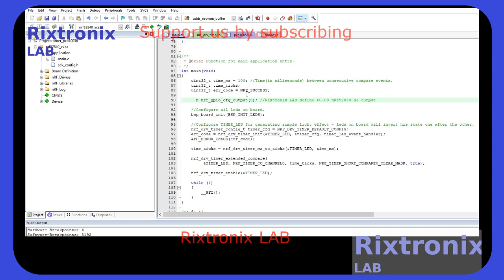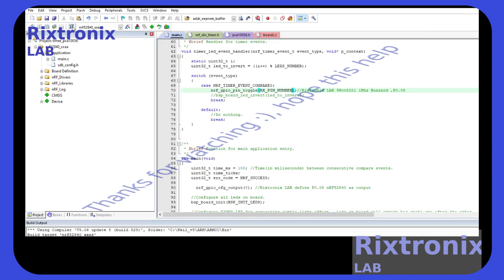nRF52840 using TIMER GPIO8 1Khz Easy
for(j=0;j-500j++)
   nrf_gpio_pin_set(8);
  nrf_delay_us(1013);
  nrf_gpio_pin_clear(8);
  nrf_delay_us(1013);

Donation from Rixtronix LAB for the people, please enjoy and share a coffee with us,thanks

Thumb Screwdriver phillip and slot Length=76mm stainless steel 1pc

LD1117V33 LDO Voltage Regulator 5Pcs

BTB16-600B TRIACS 168A 600V TO-220 5Pcs

STM32F103C8T6 Blue Development Board

SN74LS83 DIP16 4-bit binary full adder TTL 5Pcs

3300uF 10V Motherboard capacitor Low ESR 5Pcs

CD4017 Decade Counter CMOS 5Pcs

N-FET 15N60 15A 600V

Red Fuse DIP PCB Mount 3.15A 5Pcs

74HC14 DIP14 HCMOS HEX INVERTER GATE 5Pcs

RAM CHIP 62256 2Pcs

Arduino Mega 2560 Brand NEW 1Pc

150Mbps Wireless Adapter Dongle Better Sensitivity,longer distance 2.4GHz 1Pc

150W Inverter Module 1Pc